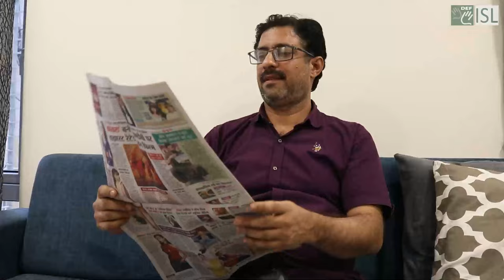From impossible to possible, learn how DEF-ISL App changed lives.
Download DEF-ISL App, it's your move into a more accepting world